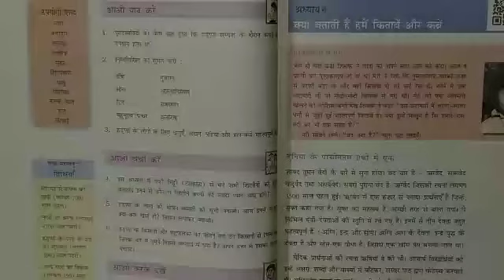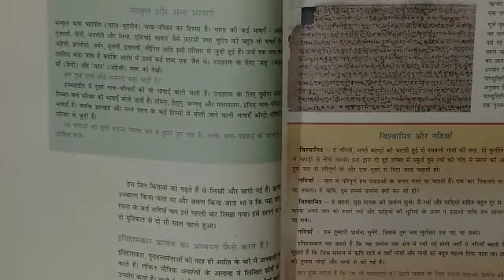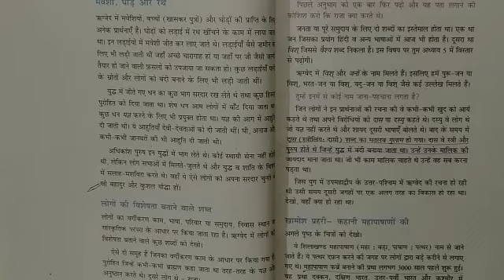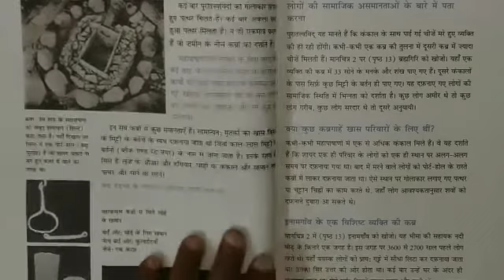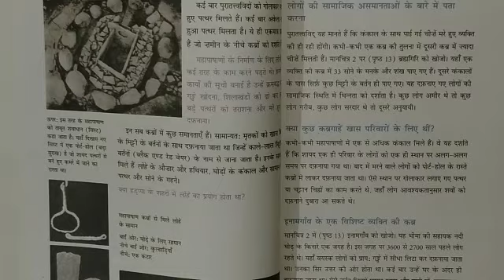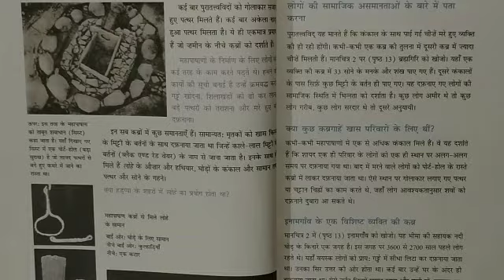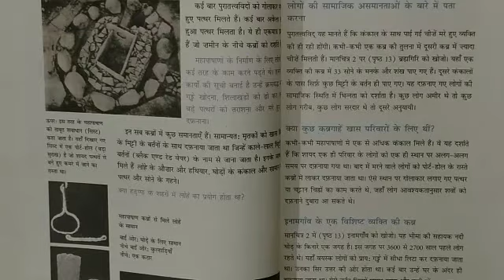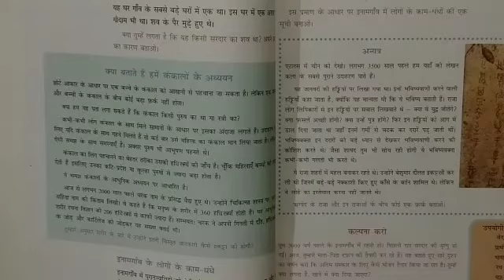Class 6 History Ch 4 क्या बताती है हमें किताबे और कब्रे